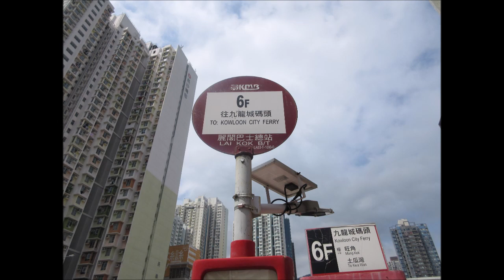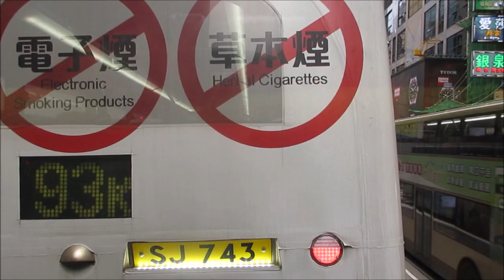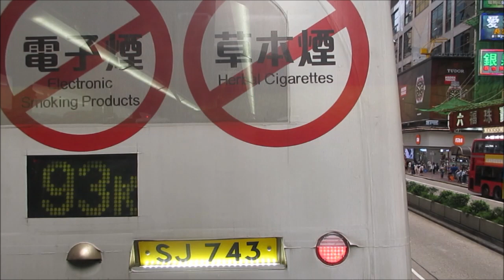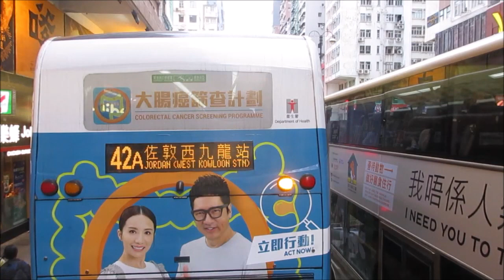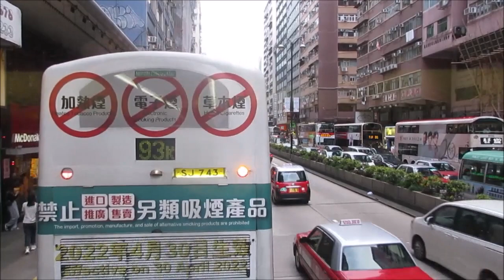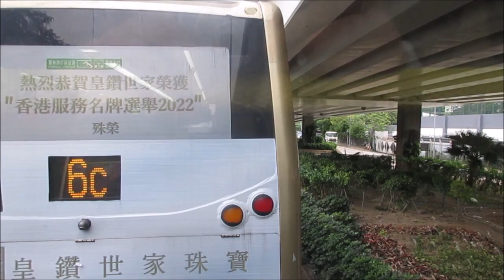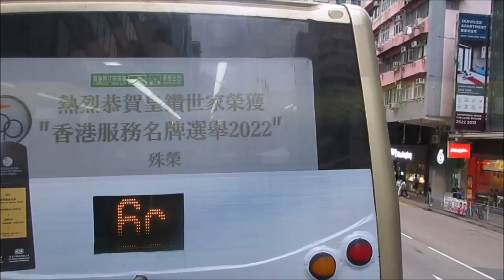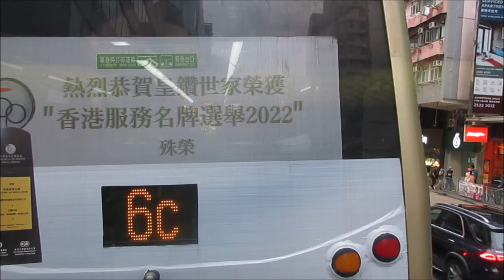KMB L AVBWU191 PY7519@6F 鴉蘭街 － 觀音街